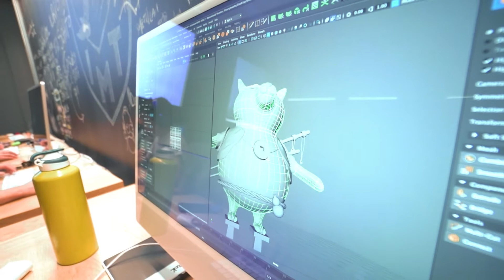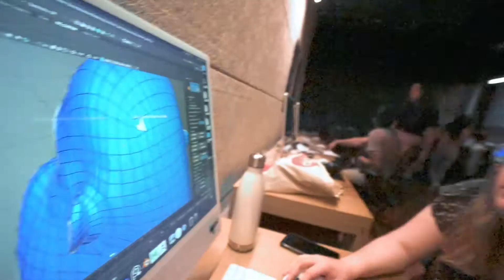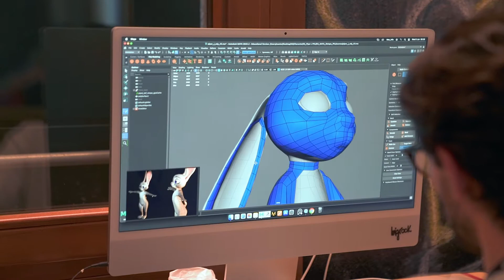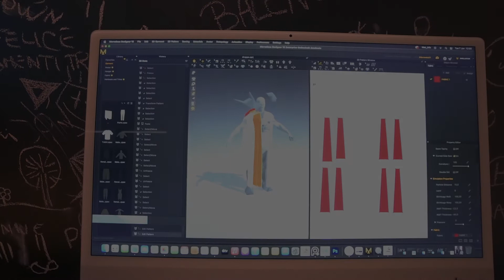Vlog 247 - Una settimana di Retopology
Sistemare la topologia di un modello può essere una cosa soddisfacente ed estremamente rilassante per alcuni ma anche un vero e proprio incubo per altri. I ragazzi del Master CG sono ormai alla seconda settimana del modulo di character design... chissà come sta andando.

⚠️ Attenzione: Questo Vlog è stato girato a BigRock da pazzi squilibrati professionisti. Non imitatele a casa, se non sotto la supervisione di un BigRocker.

🚀 Vuoi far parte anche tu della nostra grande famiglia?
Le iscrizioni per il prossimo Master sono già aperte e i posti scendono velocemente. Visita il sito

🔔 Siamo anche su Twitch e con tantissime novità!